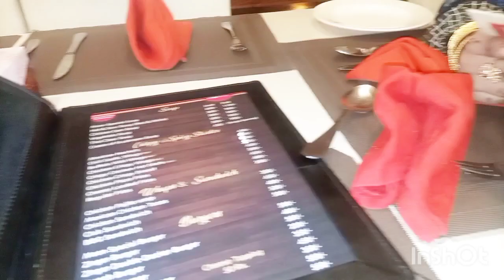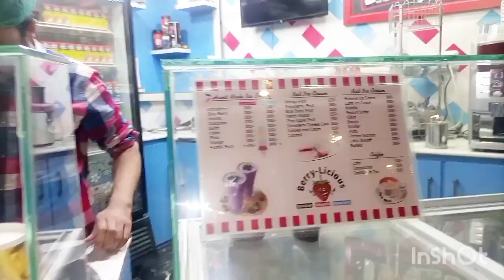Eid day 2 and Eid day 3| hum gaye millinium mall#trendingvideos#eid2024